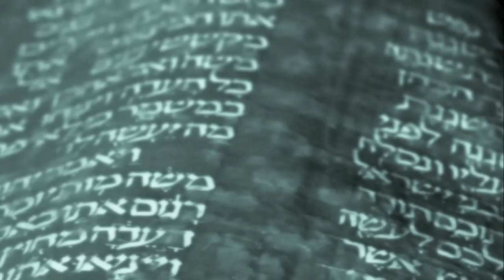Old Testament: Robert Dick Wilson: Accuracy of Kings' Names | Is The Bible Reliable?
After 45 years of scrutinizing the Scriptures, Robert Dick Wilson said one of the most amazing things he found was the accuracy of spelling of the names of kings in the Scriptures. Why is this so significant? Listen and see!